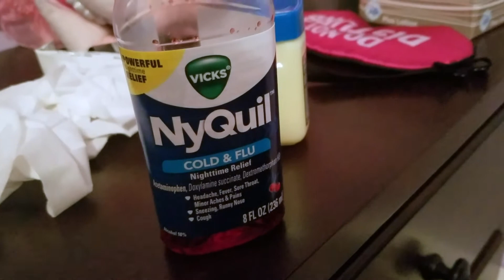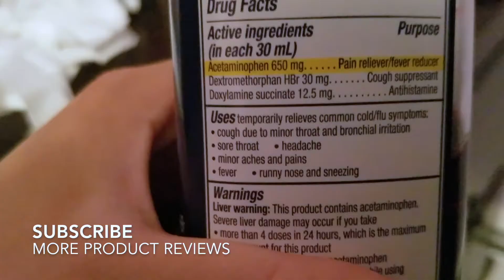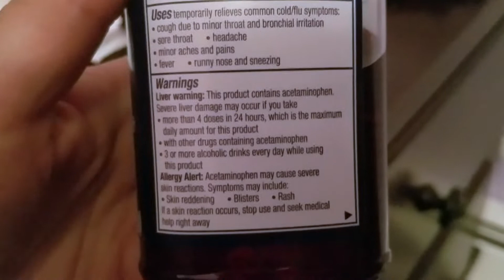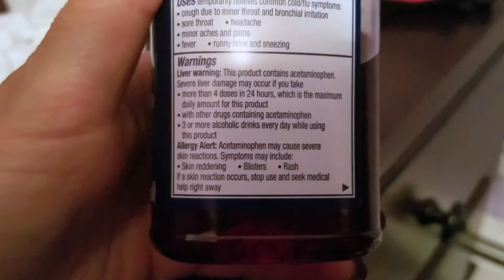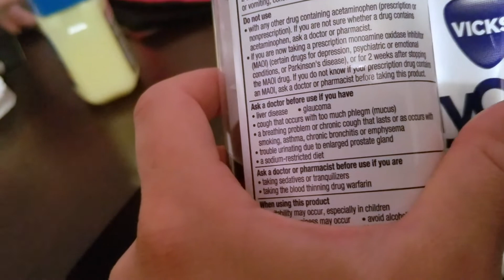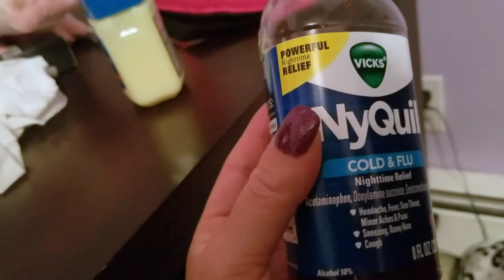✅ How to Use Vicks Nyquil Cold and Flu Cough Syrup Review 🔴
About this product:

Vicks Nyquil Cold and Flu Cough Syrup

Temporarily relieves common cold and flu symptoms:

• Cough due to minor throat and bronchial irritation
• Sore throat
• Headache
• Minor aches & pains
• Fever
• Runny nose & sneezing

When you have a cold, turn to Vicks NyQuil Cold & Flu Nighttime Relief Liquid medicine to relieve your sneezing, sore throat, headache, minor aches and pains, fever, runny nose, and cough to help you get the rest you need.